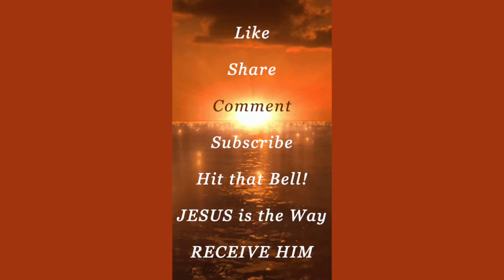MANY in TRANSITION! CHANGE is COMING!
CHANGE IS COMING! Prepare Now! Don't wait around waiting for all the evidence. Some things come gradually and others suddenly with no warning or advance directives; so it is always good to get ready.